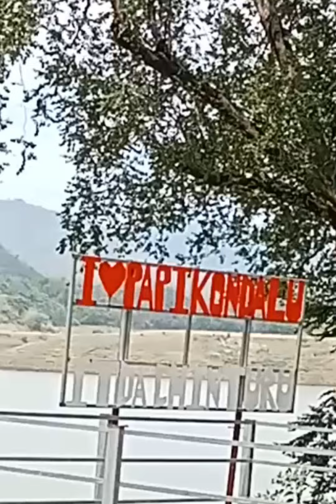Ma Day-2 Lo పాపికొండలు పట్టిసీమ Journey Video 👈🔚